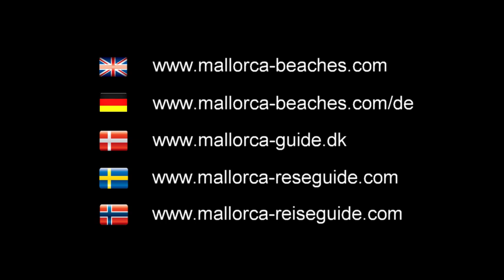Sa Coma | Sightseeing in and around Sa Coma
Video from the popular resort of Sa Coma in Mallorca. Watch video from the modern city center, the fantastic beach and some of the nearby attractions like Safari Zoo and Punta de n’Amer.